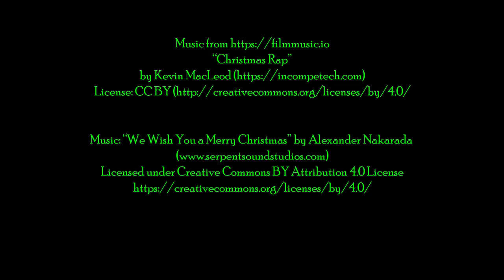Bleckley County Fire Dept Christmas Parade 2021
The BCFD supported the Cochran Ga Lighted Christmas for 2021.
It was nice to return after no parade in 2020.